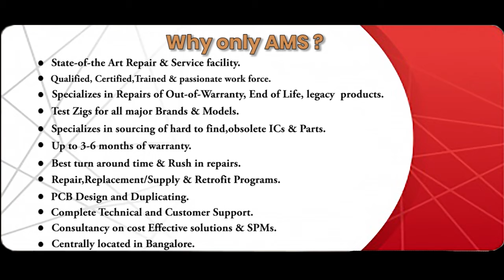GE Fanuc A06B 0176 B077 Servo Motor Repairs